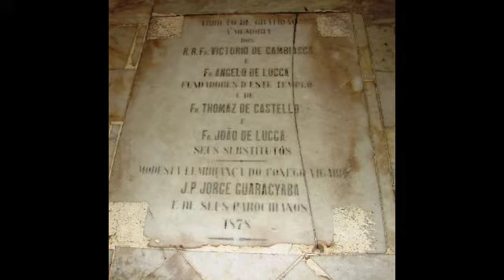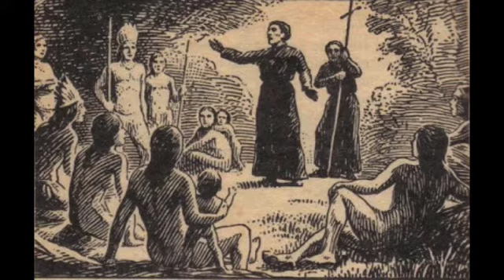Trailer sobre o documentário a respeito da Igreja Matriz de São Fidélis